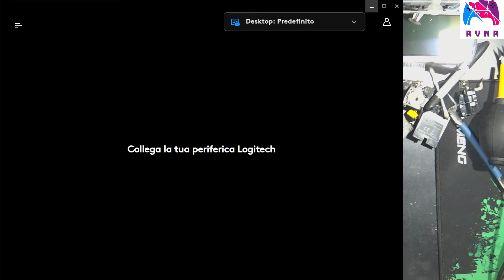volante LOGITECH G29 non si calibra - volante tutto a sinistra